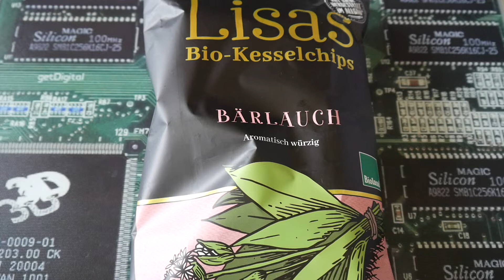Lisas Bio-Kesselchips Bärlauch - Chips mit Bärlauch ? Schmeckt das ?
1 steht für Mega Low - Kaum Schärfe vorhanden 🧐
10 ist MEGA Hot und das schärfste was man hier erreichen kann 🥵

Heute teste ich :
Lisas Bio-Kesselchips Bärlauch die ich für 2,49 Euro bei World of Sweets gekauft habe.